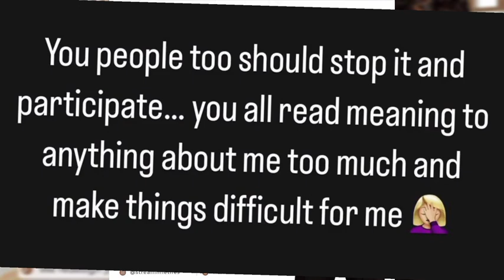PHYNA AND HER ABANDONED DJ SISTER SPARKED SHOCKING REACTION AS ILEBAYE & KIDDWAYA HOOK UP SHOCKED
PHYNA AND HER ABANDONED DJ SISTER SPARKED SHOCKING REACTION AS ILEBAYE & KIDDWAYA HOOK UP SHOCKED FANS